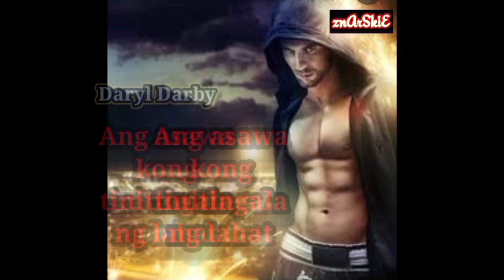ang asawa king tinitingala ng lahat kabanata 1426 - 1450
the ultimate husband  tagalog version...

darryl darby ay ang pangalawang young master ng darby family .ngunit pinagtabuyan ito ng kanyang angkan...kung kaya si darryl darby ay nanirahan sa kanyang byanan ( live in law)..kung kaya ang tingin sa kanya ng marami ay isang basura...

      HALINA ATING SUBAYBAYAN ANG BUHAY NI
SECT MASTER DARRYL DARBY..